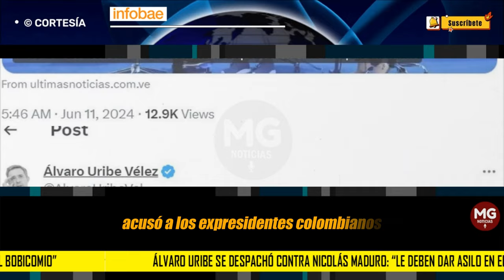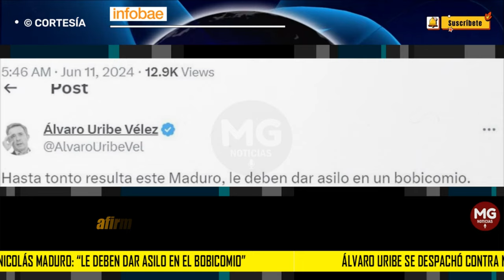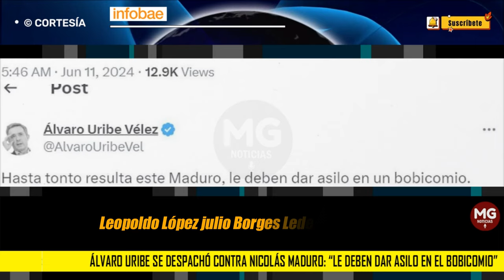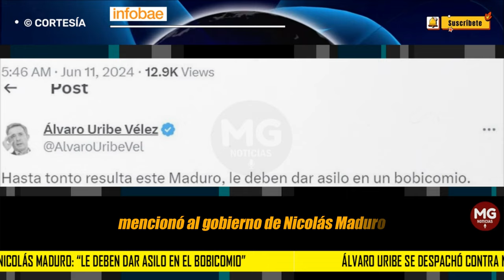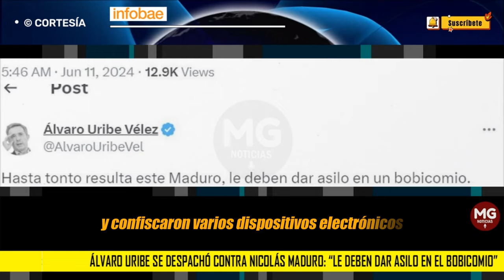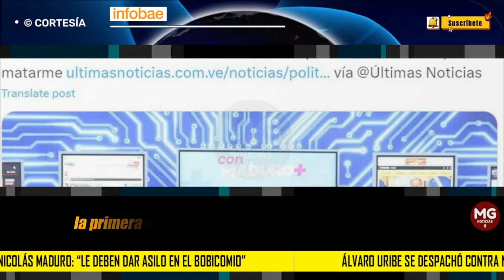ÁLVARO URIBE SE DESPACHÓ CONTRA NICOLÁS MADURO ❌ “Le deben dar asilo en el bobicomio”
El expresidente reaccionó a una noticia de un medio venezolano en el que el mandatario del vecino país decía que que tanto Uribe como el también exjefe de Estado Iván Duque fueron enviados para matarlo
INFOBAE